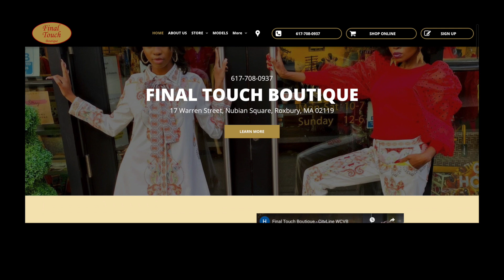Final Touch With Class Boutique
This video features Final Touch With Class Boutique
located in Nubian Square, Roxbury, MA.

Presented by UU Urban Ministry in Roxbury, MA.